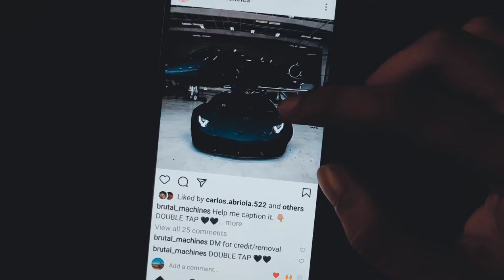my new phone whatsapp status | Realme 8 5g